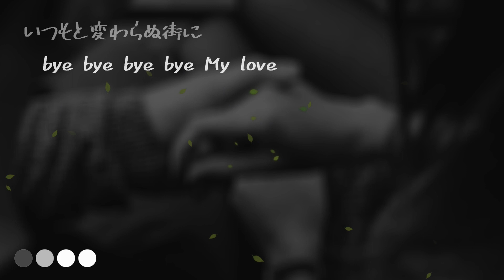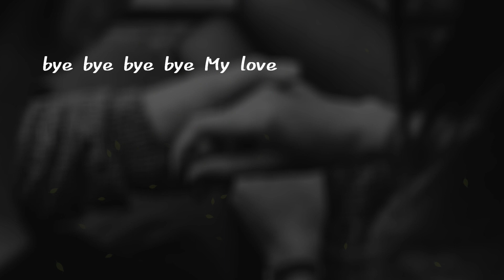【AIが歌う歌謡曲/カラオケ】マイ・ラブ / 松山千春 作詞：松山千春 作曲：松山千春